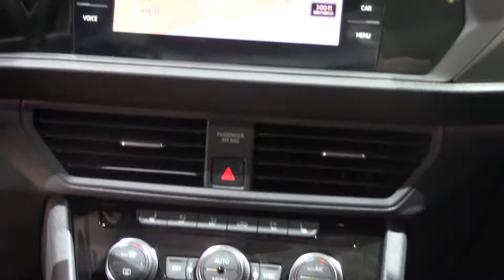2019 Volkswagen Jetta Inside and Out | Detroit Auto Show 2018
Volkswagen says the new Jetta is now longer, wider, and taller than the previous version, with a wheelbase that’s grown by 1.3 inches to 105.7. Thanks to its larger size, expect a more spacious cabin, as well. Plus, despite the sportier, sloping roofline, VW promises that rear headroom hasn’t been compromised.

The interior has been completely redesigned, and depending on the trim level, Volkswagen now offers its own version of Audi’s Virtual Cockpit. The infotainment system has also been moved further up to make it easier to read. Apple CarPlay, Android Auto, and MirrorLink are also available, as is a 400-watt BeatsAudio sound system.

As far as safety goes, a rearview camera is standard, while forward collision warning, automatic emergency braking, blind-spot monitoring, rear cross-traffic alert, adaptive cruise control, automatic high beams, lane keep assist, and automatic post-collision braking are available.